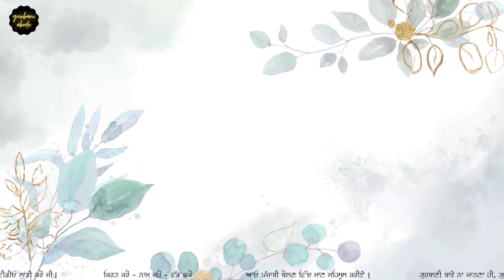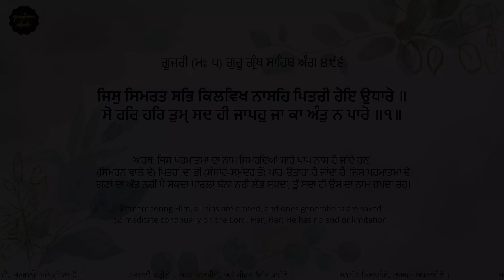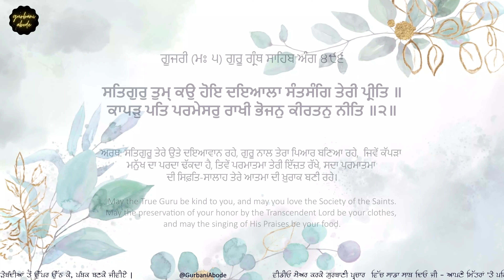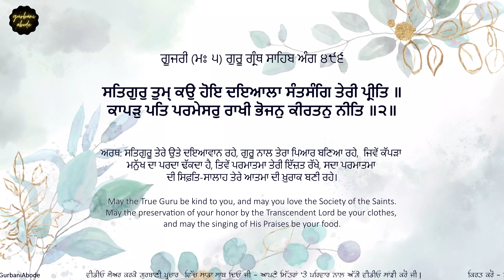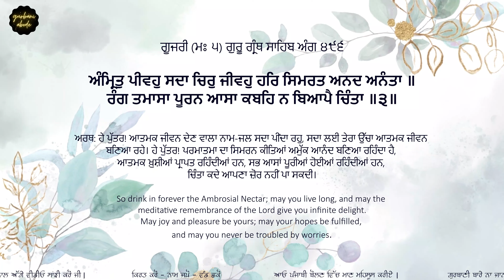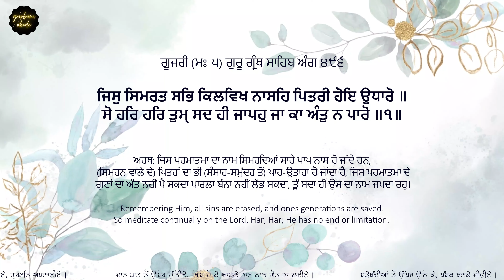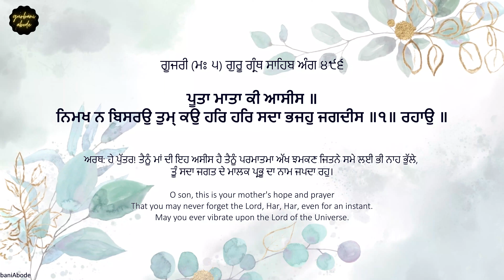Bhai Maninder Singh | Poota Mata Ki Asees | Happy Mother’s Day | 4K gurbani kirtan Darbar Sahi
Shabad Title:  Poota Maata Ki Asees
Artist: Bhai Maninder Singh Hazoori Ragi Sri Darbar Sahib, Amritsar
Lyrics: Guru Arjan Dev Ji Maharaj
Footer inspiration: Nishan Singh Australia

Gurmukhi Lyrics:

ਗੂਜਰੀ ਮਹਲਾ ੫ ॥

ਗੂਜਰੀ (ਮਃ ੫) ਗੁਰੂ ਗ੍ਰੰਥ ਸਾਹਿਬ ਅੰਗ ੪੯੬

ਜਿਸੁ ਸਿਮਰਤ ਸਭਿ ਕਿਲਵਿਖ ਨਾਸਹਿ ਪਿਤਰੀ ਹੋਇ ਉਧਾਰੋ ॥
ਸੋ ਹਰਿ ਹਰਿ ਤੁਮ੍ ਸਦ ਹੀ ਜਾਪਹੁ ਜਾ ਕਾ ਅੰਤੁ ਨ ਪਾਰੋ ॥੧॥

ਪੂਤਾ ਮਾਤਾ ਕੀ ਆਸੀਸ ॥
ਨਿਮਖ ਨ ਬਿਸਰਉ ਤੁਮ੍ ਕਉ ਹਰਿ ਹਰਿ ਸਦਾ ਭਜਹੁ ਜਗਦੀਸ ॥੧॥ ਰਹਾਉ ॥

ਸਤਿਗੁਰੁ ਤੁਮ੍ ਕਉ ਹੋਇ ਦਇਆਲਾ ਸੰਤਸੰਗਿ ਤੇਰੀ ਪ੍ਰੀਤਿ ॥
ਕਾਪੜੁ ਪਤਿ ਪਰਮੇਸਰੁ ਰਾਖੀ ਭੋਜਨੁ ਕੀਰਤਨੁ ਨੀਤਿ ॥੨॥

ਅੰਮ੍ਰਿਤੁ ਪੀਵਹੁ ਸਦਾ ਚਿਰੁ ਜੀਵਹੁ ਹਰਿ ਸਿਮਰਤ ਅਨਦ ਅਨੰਤਾ ॥
ਰੰਗ ਤਮਾਸਾ ਪੂਰਨ ਆਸਾ ਕਬਹਿ ਨ ਬਿਆਪੈ ਚਿੰਤਾ ॥੩॥

ਭਵਰੁ ਤੁਮਾ੍ਰਾ ਇਹੁ ਮਨੁ ਹੋਵਉ ਹਰਿ ਚਰਣਾ ਹੋਹੁ ਕਉਲਾ ॥
ਨਾਨਕ ਦਾਸੁ ਉਨ ਸੰਗਿ ਲਪਟਾਇਓ ਜਿਉ ਬੂੰਦਹਿ ਚਾਤ੍ਰਿਕੁ ਮਉਲਾ ॥੪॥੩॥੪॥

English Lyrics

Goojaree Mehalaa 5 ||

Jis Simarath Sabh Kilavikh Naaseh Pitaree Hoe Udhaaro ||
So Har Har Thum(h) Sadh Hee Jaapah(o) Jaa Kaa Ant(h) N Paaro ||1||

Pootaa Maataa Kee Aasees ||
Nimakh N Bisaro Tumh Ko Har Har Sadhaa Bhajahu Jagadees ||1|| Rehaao ||

Satgur Tumh Ko Hoe Daeiaala Santsang Taeree Preet ||
Kaparr Path Parmaesar Raakhee Bhojan Keertan Neeth ||2||

Amrit Peevah(u) Sadaa Chir Jeevah(u) Har Simarat Anad Anantaa ||
Rang Tamaasaa Pooran Aasaa Kabehi N Biaapai Chinthaa ||3||

Bhavar Tumhaaraa Eihu Man Hovo Har Charanaa Hohu Koulaa ||
Naanak Daas Oun Sang Lapattaaeiou Jio Boondehi Chaatrik Moulaa ||4||3||4||

☘ Kirtan Abode brings you a bouquet of uncommon yet precious Gurbani Kirtan recordings, Gurbani Katha, and Nitnem videos.

Relevant Keywords:

Bhai Maninder Singh ji Hazuri Ragi | Bhai Maninder Singh ji Hazoori Ragi | Bhai Maninder Singh Hazoori | Bhai Maninder Singh Darbar Sahib | Poota Mata Ki Asees | Poota Maata Ki Asees |